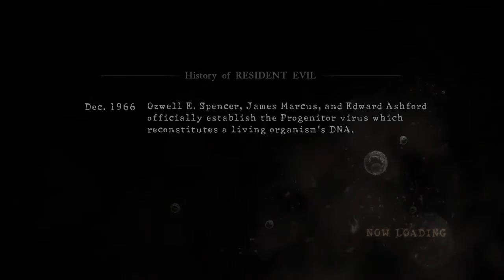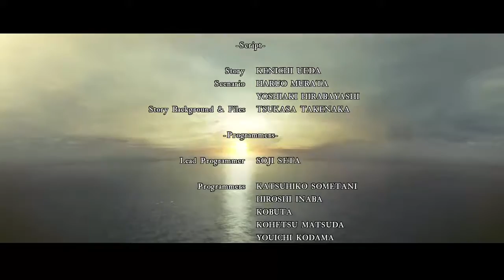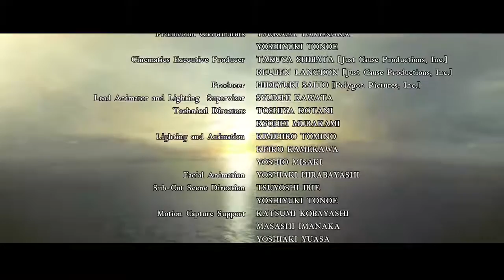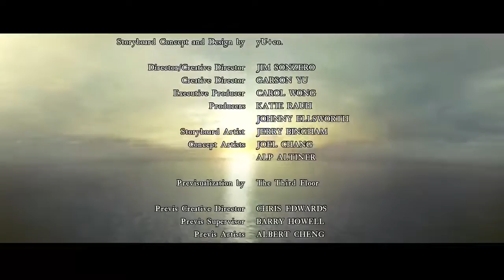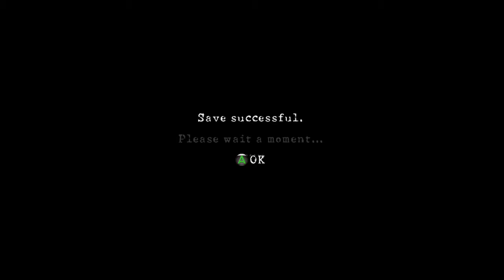TIDA And Ammo | Resident Evil 5 | FINALE | Wind Of Madness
Have a great day and enjoy the video!